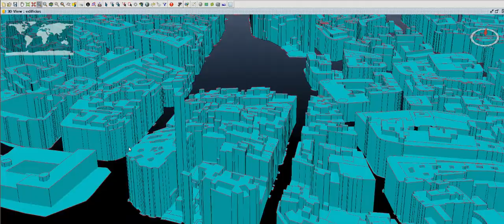gvSIG 2.3 is coming...3D extrusion